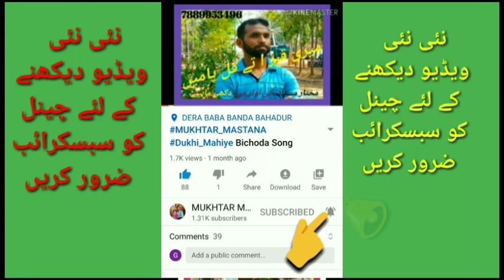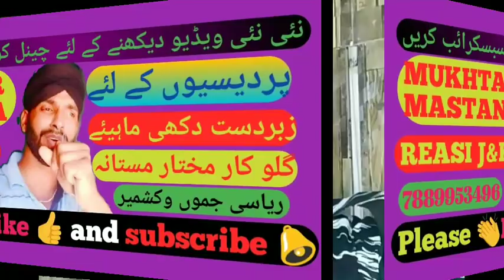foji Song by Mukhtar Mastana Dera Baba Reasi J&K India 7889953496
Awaz:- Mukhtar Mastana Reasi
song  - Gojri Mahiya
title.  - foji song
@MUkHTAR Mastana @foji mahiye @foji song
Awaaz MUKHTAR MASTANA
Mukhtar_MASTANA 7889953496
Reasi Jammu and Kashmir
Dukhi Gojri Mahiya || MP3 Gojri song
|| MUKHTAR MASTANA
Awaz Mukhtar Mastana Dera Baba REASI Jammu and Kashmir
Dera Baba Reasi Jammu and Kashmir
AWAAZ
DERA BABA BANDA REASI JAMMU AND KASHMIR mob no.-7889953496
GAUD MERI VICH KHED LE
@punjabi_mahiye_tappey.  folk song , marriage song         suhaag/ghodiyan